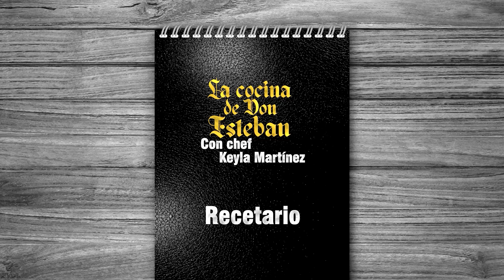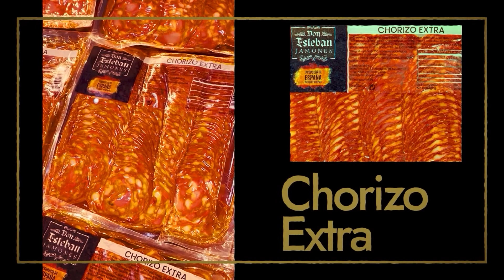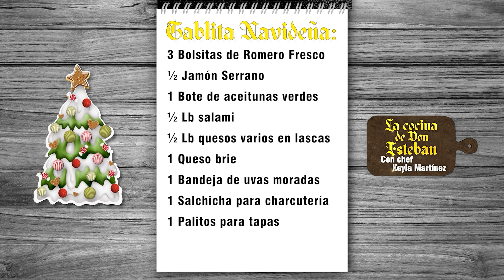La Cocina de Don Esteban - Capítulo 1